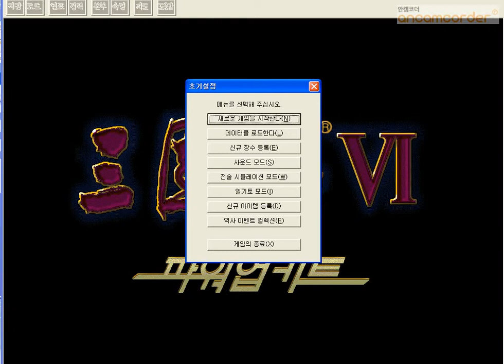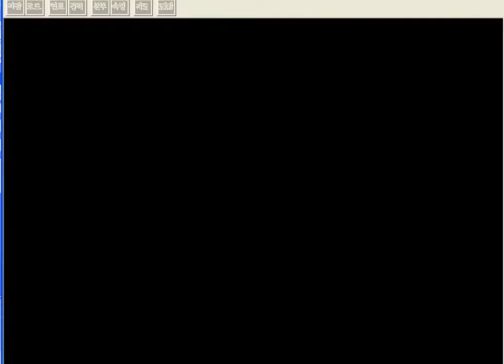삼6 짧은 시나리오 의용군 초진 최단기 클리어